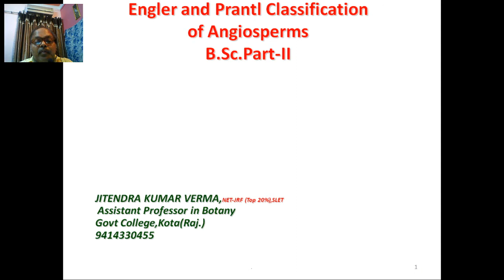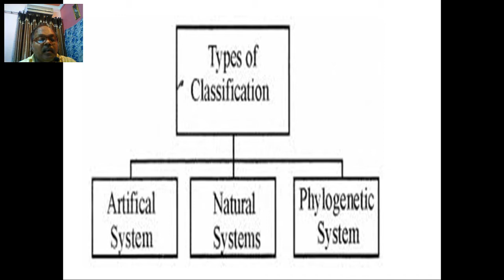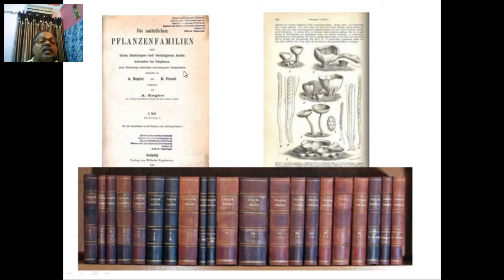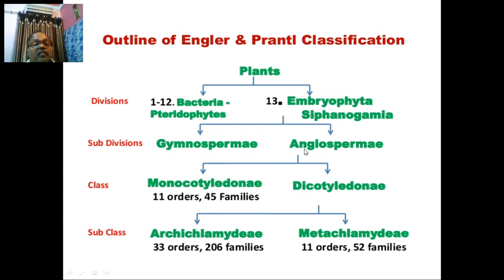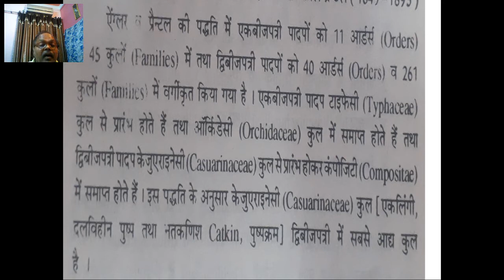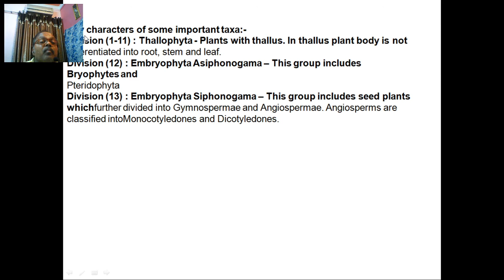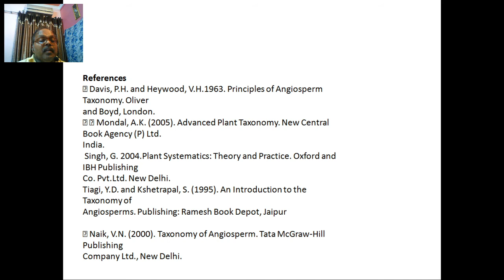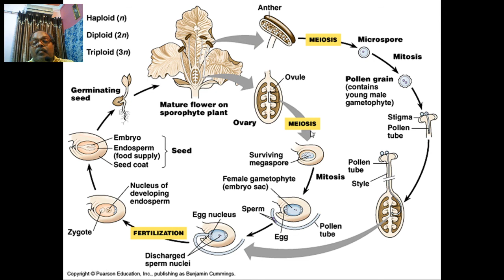Plant Taxonomy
Engler Prantl Classification